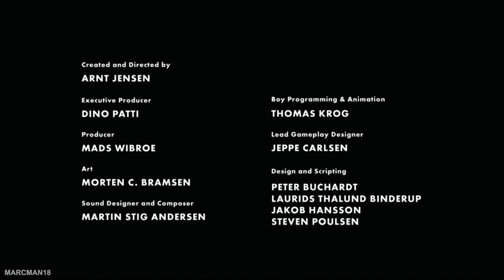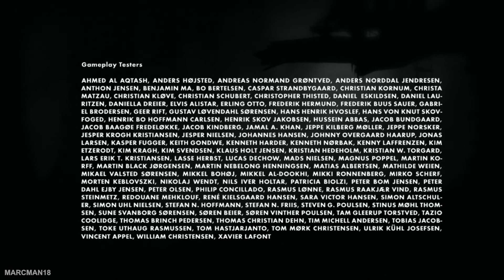LIMBO (Final) Gameplay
LIMBO Gameplay